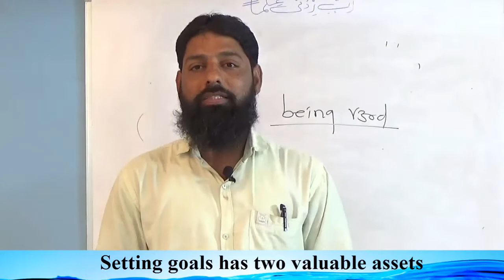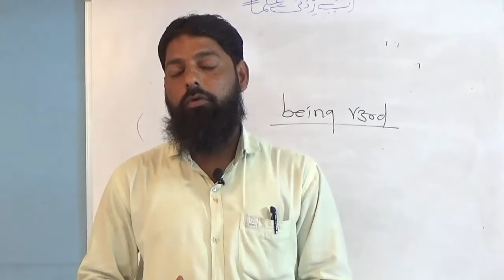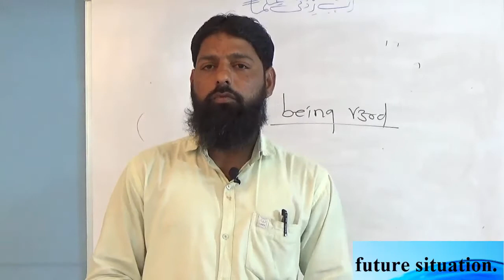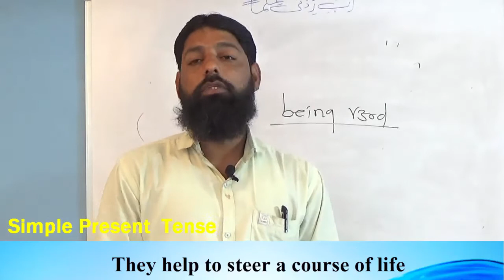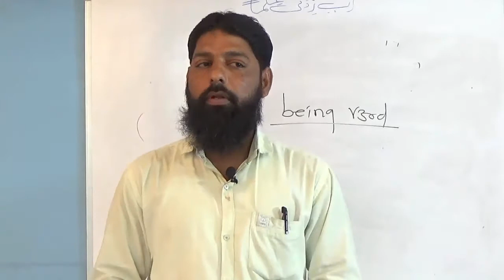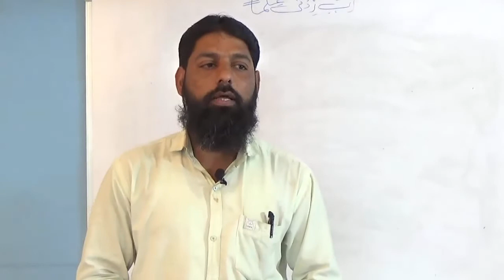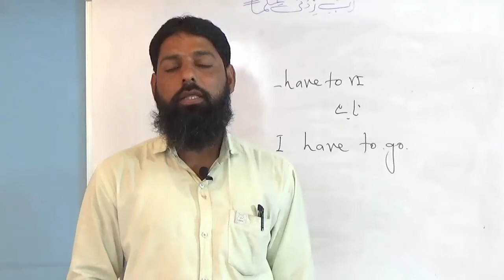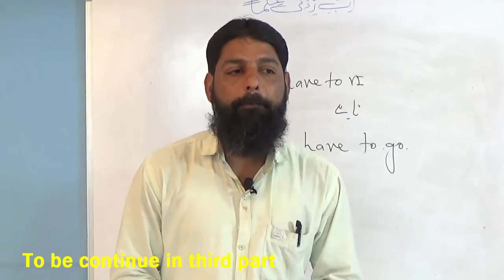Be Smart Part 2 Salim Khan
For Education
It is explained in detail so that students could be able to understand it without any teacher and also could solve the questions and activities